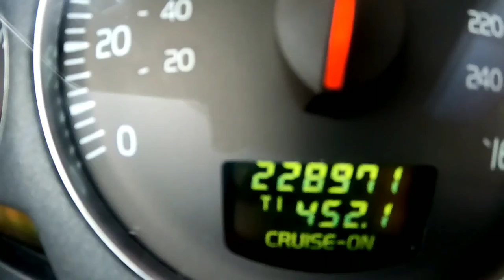a fun little Montana vlog